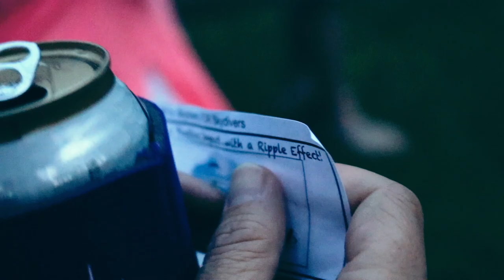SPLASH BASH @ Skydive Sebastian 2: BiPlane Skydiving, Helicopter Jumps, & Crawfish Boil | Vlog 050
SPLASH BASH PART TWO: Thanks to Skydive Sebastian for throwing the best skydiving boogie around, donating $7,000 to the American Legion Post, and having an event so awesome that even the mayor of Sebastian, Florida showed up in attendance.

We left last episode a bit worse for the wear, got in some great fun jumps and had a few beers at the crawfish boil. Amber and Andrea won a ton of stuff — thank you so much iFly Tampa, Aerodyne, Merlin Suits, Cookie Composites, and everyone who made this event what it was. Shoutout to Florida Air Tours as well as the crew who brought the Huey and gave us an extra jump on the way out ;)

Also it's our ONE YEAR VLOGIVERSARY as of yesterday, and while we haven't done a specific episode we want to thank everyone who has watched, subscribed, and supported us over the last year. It's been a lot of fun, a challenge, and a lot of work getting this far. Here's to year two!

Our Vlogging Gear:
Old Camera
Canon T6i Video Creators Kit
Lens for Big Camera
Skydiving Camera